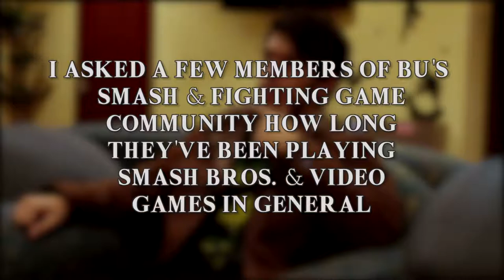Super Smash Bros: The ULTIMATE Mini-Doc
A short-form documentary exploring the culture and practices of the competitive community surrounding Nintendo's All-Star brawler. Featuring members of the Bloomsburg University Smash & Fighting Games Community.

Directed and Edited by me, camera work by CJ. Created for Telecomm Workshop.